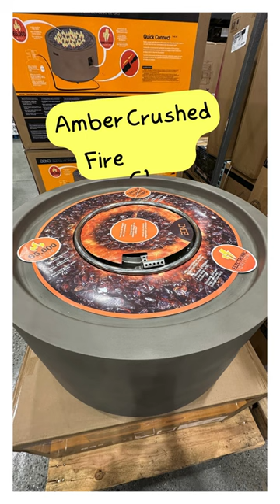Costco Plant and Garden Deals MOODY BLOOMS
Costco has some great tropical plants for $34.99 in 3.5 gallon pots. At my location they had Birds of Paradise, Aglaonema Red Siam, Alocasia 'California', and more.

Lots of other garden supplies to choose from too.
Self Watering Cedar Planter $149.99
2 pack Fiskars Fiskars lopper & pruner set $24.99
Gas Fire Pit $249.99
10' hose $27.99
Deck Storage Bin $149.99
Patio heater on sale for $99.99

for more detailed plant care guides.